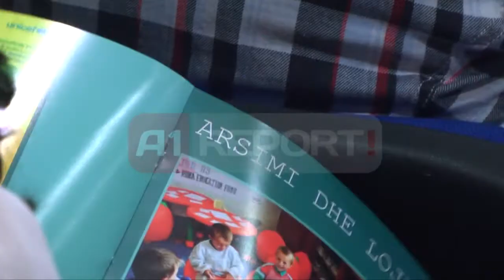A1 Report - Vlahutin: Trafikimi dhe papunësia problemet e të rinjve në Shqipëri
TIRANE- Bashkimi Europian e konsideron Shqipërinë si burim të trafikimit të fëmijve por edhe papunësia është në nivele të larta. Ambasadorja e BE–së Romana Vlahutin i shprehu këto shqetësime mbi vendin tonë përpara të rinjve në një aktivitet mbi “Të drejtat e fëmijëve”, me rastin e 25 vjetorit të Konventës për të Drejtat e Fëmijëve.

Shefja e delegacionit europian në Shqipëri u ka bërë apel të rinjve se duhet të jënë konkurues .

“Shqipëria është një vend unik, pasi shumica e shqiptarëve janë nën moshën 29 vjeç dhe kjo e bën vendin tuaj ndër më të rinjtë dhe ky është një burim për ju. Gjithashtu është një sfidë. Në të njëjtën kohë Shqipëria është e ngarkuar me disa probleme specifike për moshën tuaj. Shqipëria është burim i trafikimit të fëmijëve, niveli i papunësisë është i një niveli të lartë. Ne duhet të falsim për këtë, për të parë se cilat janë rreziqet që paraqiten. Ju duhet të përfitoni nga ato që ofrohen. Është e rëndësishme që të kuptoni e kjo nismë, do të ju krijojë mundësinë për një arsim më të mirë, dhe në bashkëpunim me qeverinë të ketë më shumë mundësi për punë. Ju do të jeni gjenerata e re e liderëve në vend.